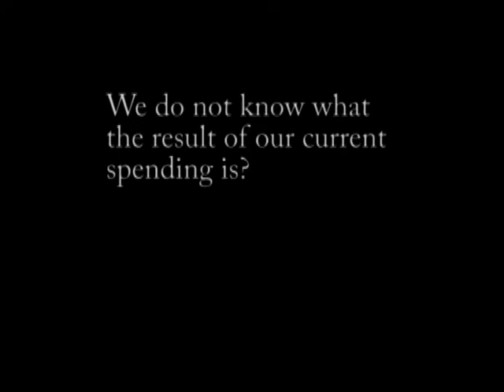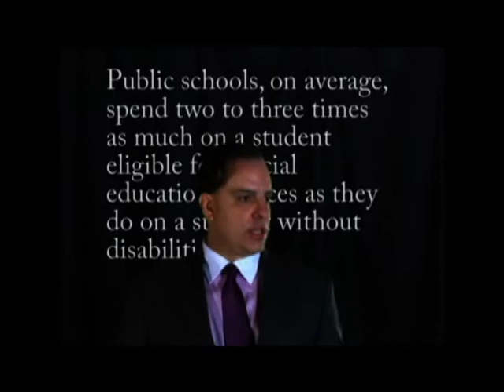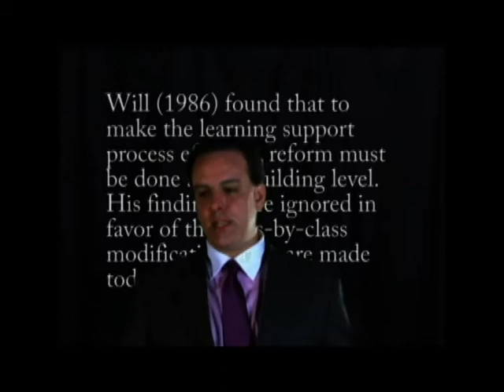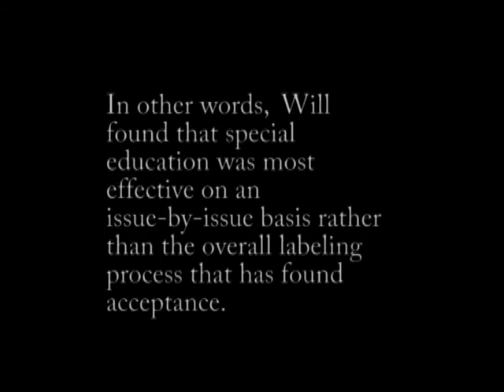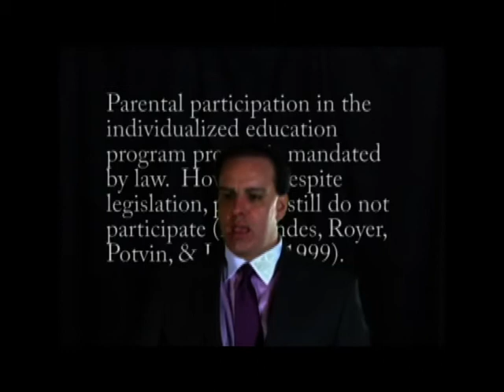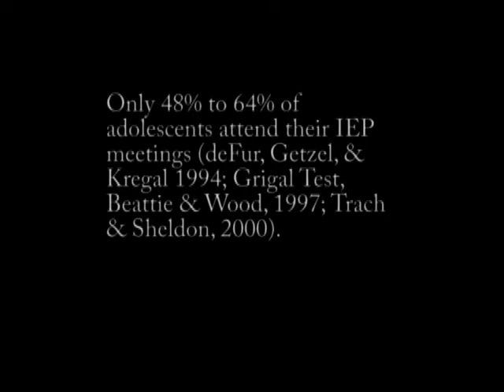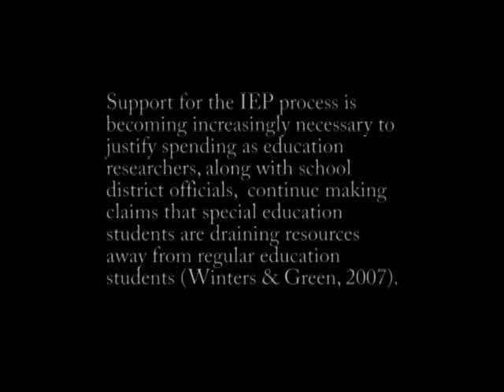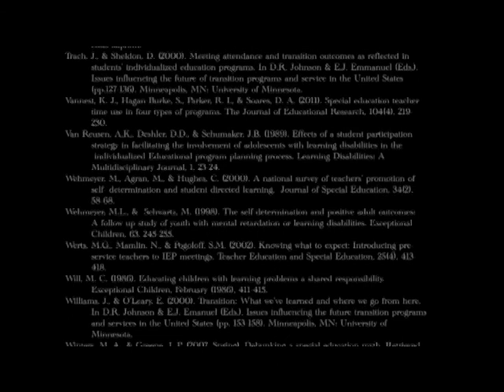The Financial Inputs and Educational Outputs of IEPs That Really Work for Students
This paper was part of the 2014 Hawaii International Conference on Education.